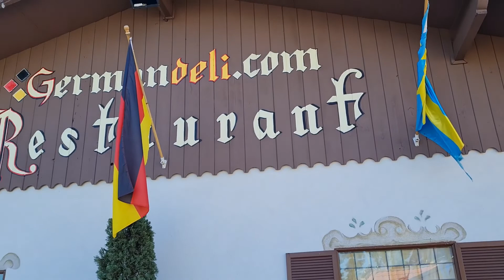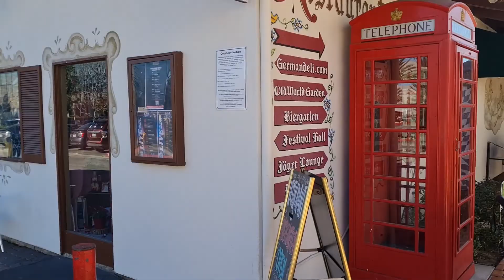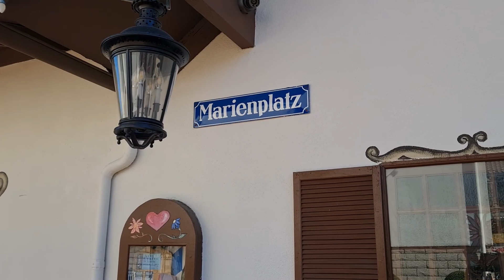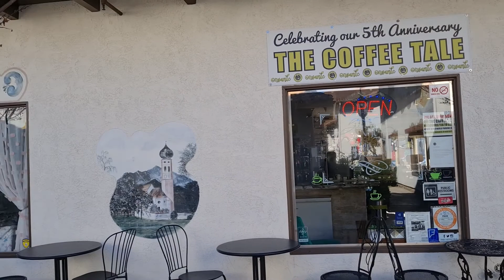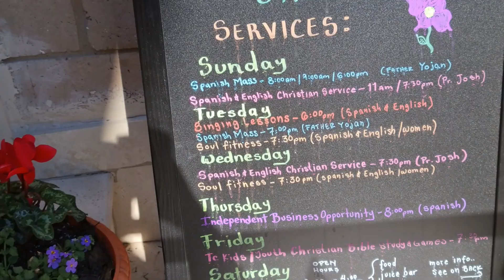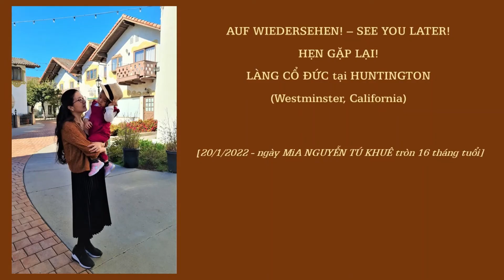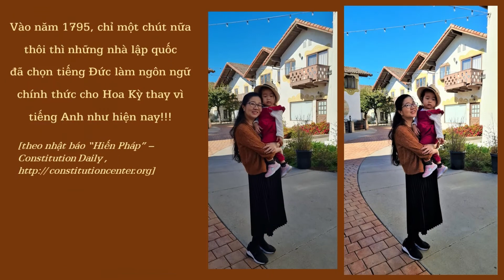Sao Khuê 16 tháng tuổi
Để nhớ ngày MiA Nguyễn Tú Khuê tròn 16 tháng tuổi
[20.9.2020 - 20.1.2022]